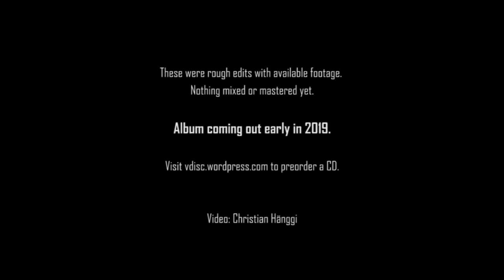Visit interprets "Middletown New York" from Thomas Pynchon's novel Bleeding Edge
Visit interprets the song "Middletown New York" from Thomas Pynchon's novel Bleeding Edge (pp. 185-86).

This is a preview from a forthcoming album with interpretations of fourteen songs from Thomas Pynchon's novels.

Vocals, guitar, Hammond organ: Tyler Burba
Bass: Steve Jaksa
Drums: Clint Carlson

Some of the audio tracks were re-recorded at a later date.

Recorded at the Terrarium in Minneapolis, 28 July 2018.

This is a preview with rough edits of whatever footage was available. The music is not mixed or mastered yet and more instruments were eventually added! The finished, polished album came out in 2020